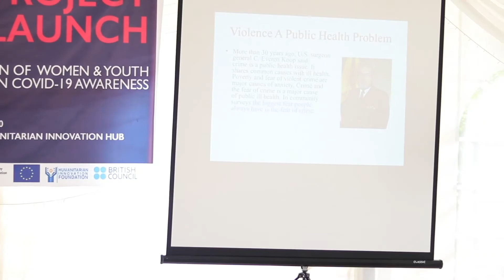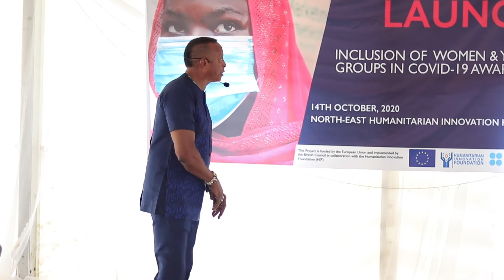Humanitarian Innovation Foundation Project Launch_14th October 2020 1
The “Women and Youth Initiative on COVID-19” is a partnership between the Humanitarian Innovation Foundation (HIF) and the British Council/European Union through the “Managing Conflict in Nigeria” (MCN) program to curb the spread of the COVID-19 pandemic as well as mitigate the crisis of the “Shilah boys” within Jimeta and its environs using innovative solutions